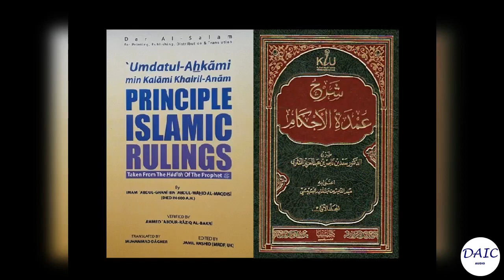Umdat Al-Ahkam (Islamic Fiqh) - Book of Prayer (Hadith 146) عمدة الأحكام كتاب صلاة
Book: Umdat Al-Ahkam by Abdul-Ghani Al-Maqdesi

Arabic and English (العربية والإنجليزية) Khutbah Delivered by Center's Imam: Abu Yacob

عمدة الأحكام
عبدالغاني المقدسي
العربية والإنجليزية

أبو يعقوب
عبدالحليم بن عدنان آل شَعُوت
إمام وخطيب مركز دار السلام الإسلامي